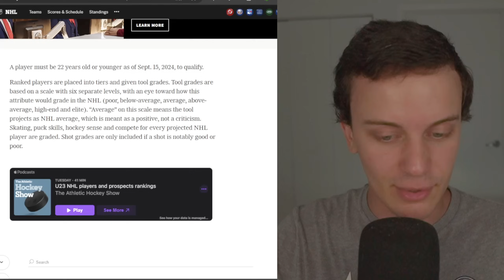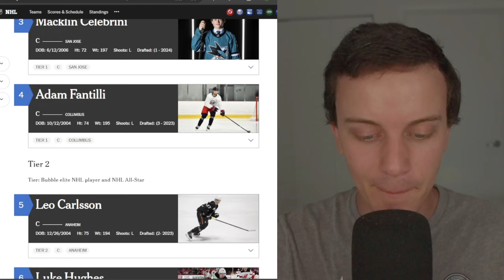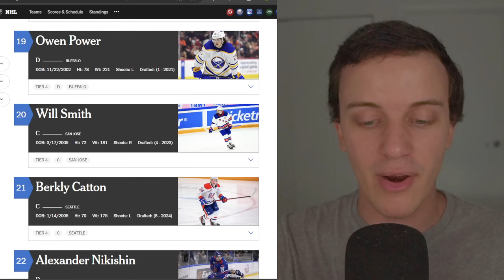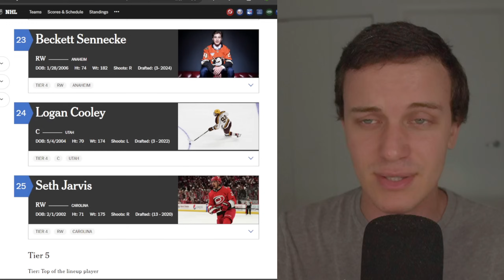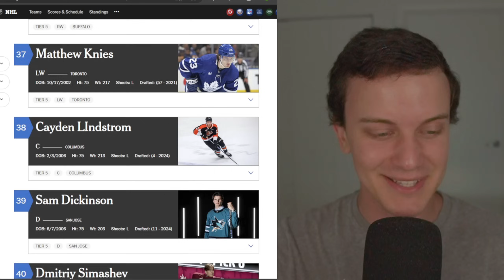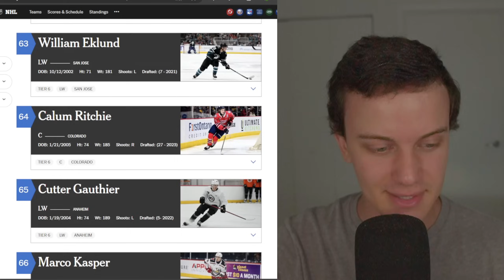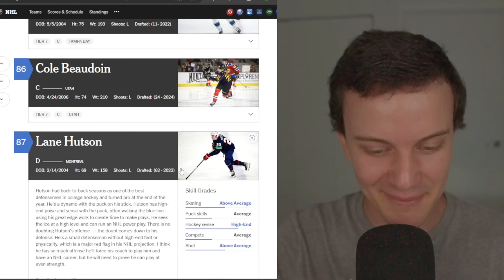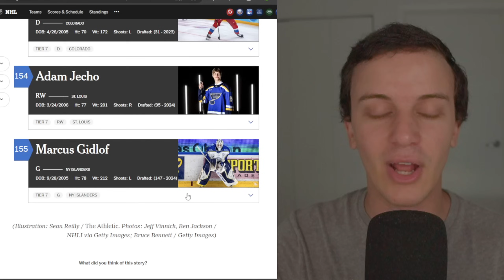Reacting To The Athletic's U-23 Player Ranking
The Athletic cooked up an interesting U-23 Players list so lets react!